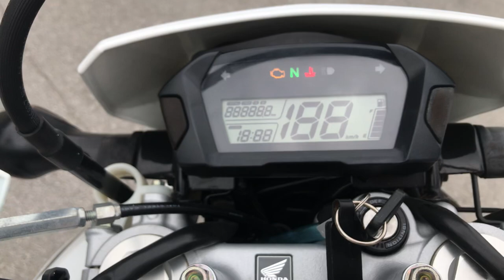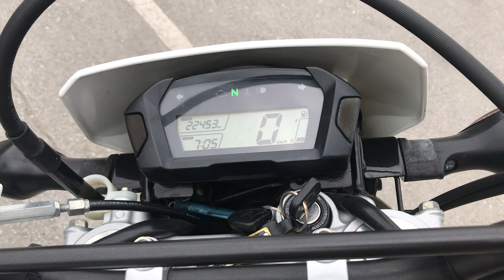No. B10204 HONDA CRF250L